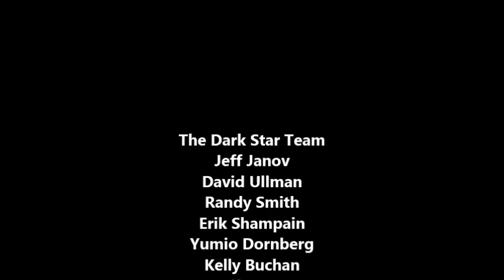2013 Yachting Cup Dark Star Farr 40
The Farr 40 Dark Star team in action at 2013 SDYC Yachting Cup.  SSW breeze 14-22 knots.